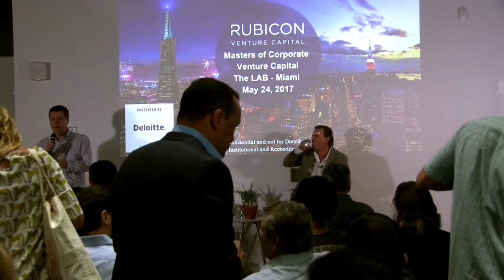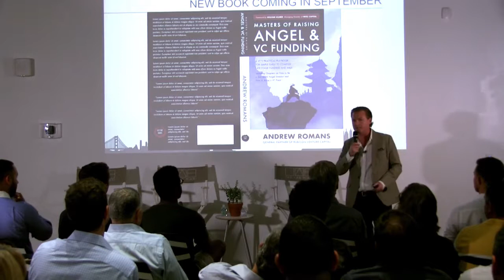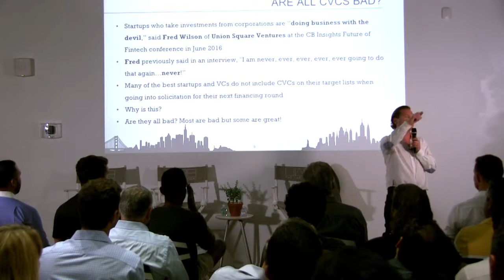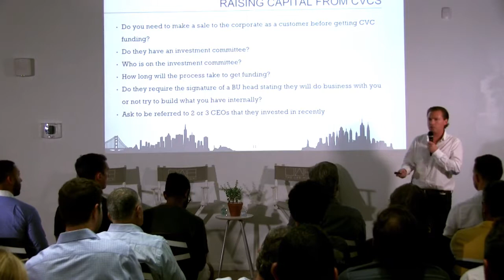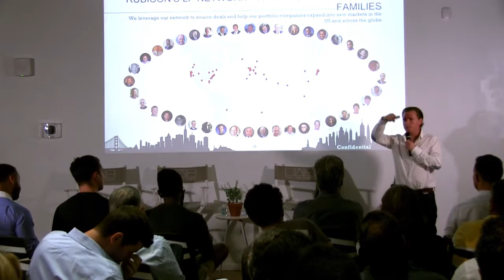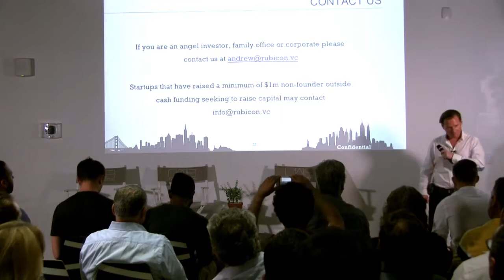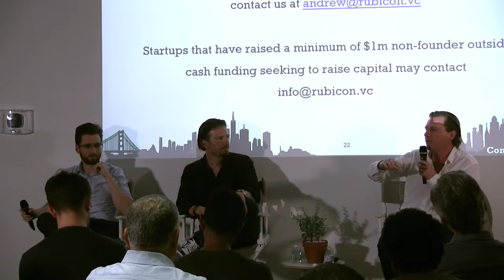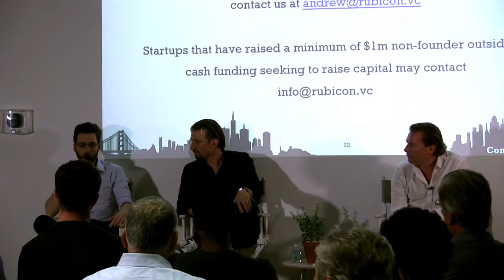CVC Event with Rubicon Venture Capital Partner Andrew Romans : FULL VIDEO